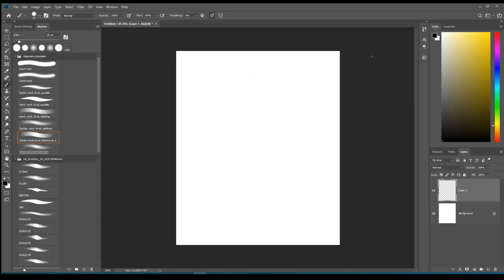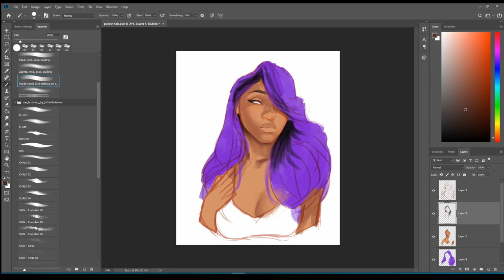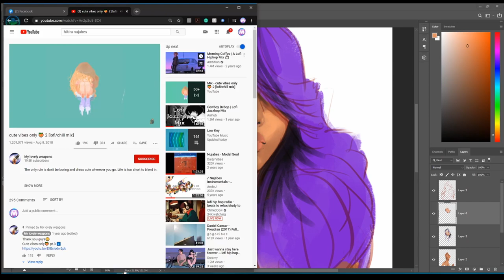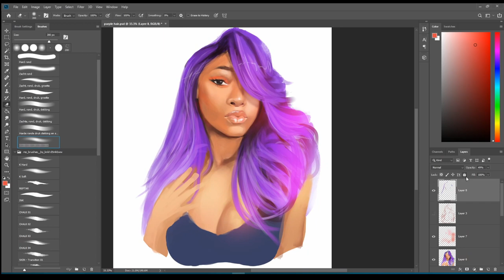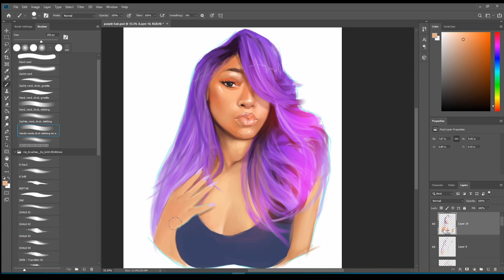Photoshop Speedpaint - Purple Trust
Please leave a comment on what you thought of the video.